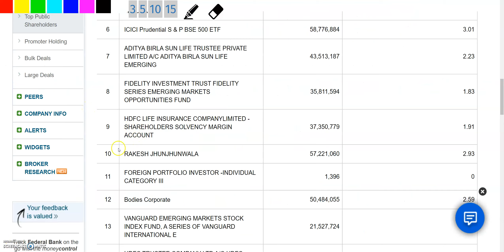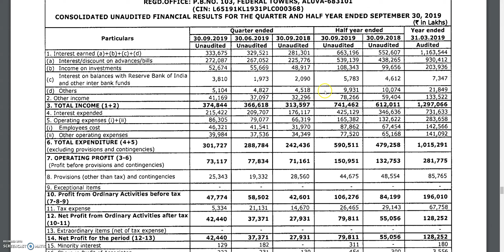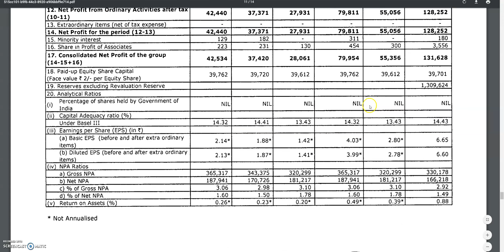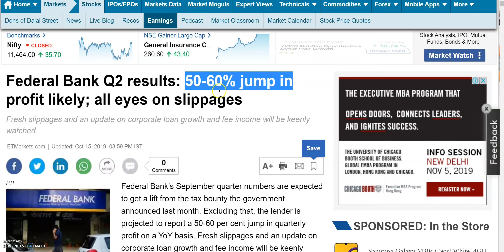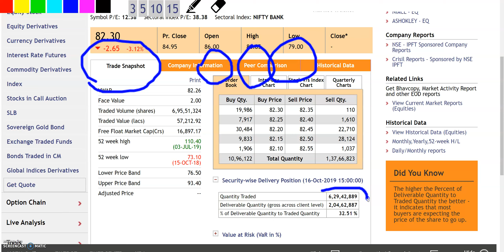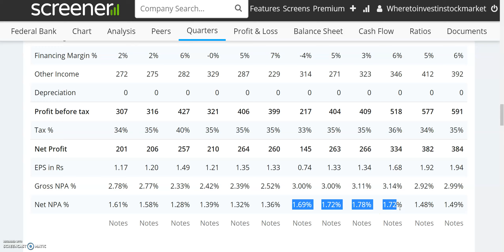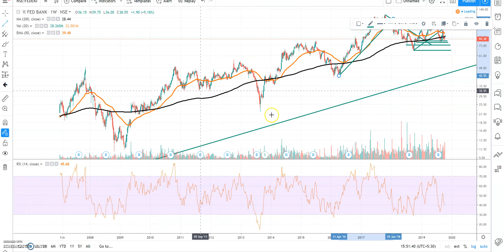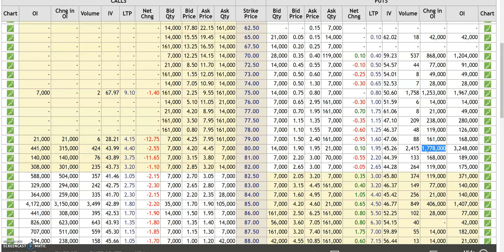5 करोड़ SHARES हैं RAKESH JHUNJHUNWALA जी के पास | मात्र 80 रू का SHARE | Q2 EARNINGS | Q2 RESULTS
5 करोड़ SHARES हैं RAKESH JHUNJHUNWALA जी के पास | मात्र 80 रू का SHARE | Q2 EARNINGS | Q2 RESULTS